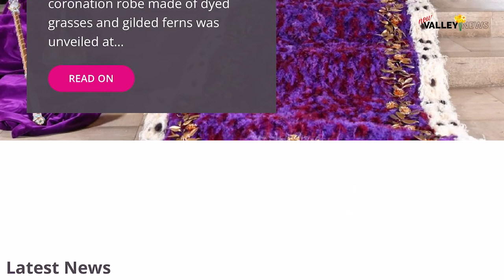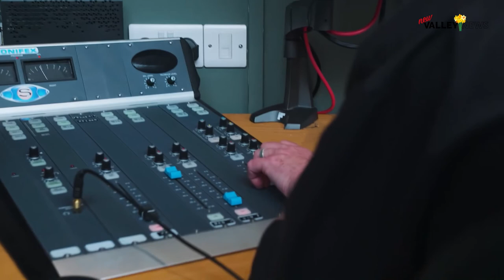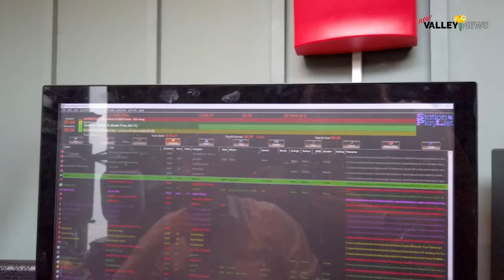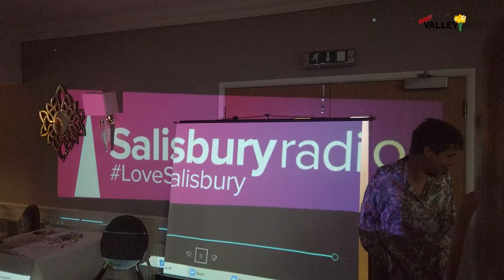Love Salisbury Radio Station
The station threw a celebratory social gathering on April 14 at the Milford Hall Hotel to celebrate the launch.